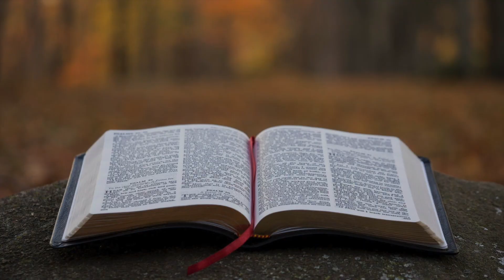VIERNES 17 DE ABRIL LECCION DE ESCUELA SABATICA PR ORLANDO ENAMORADO